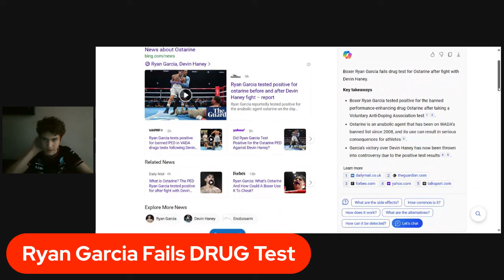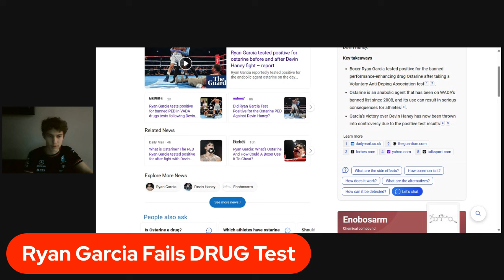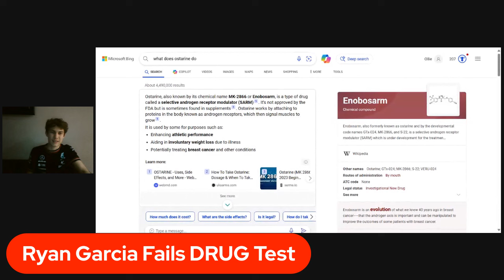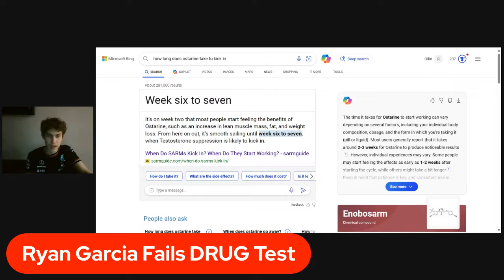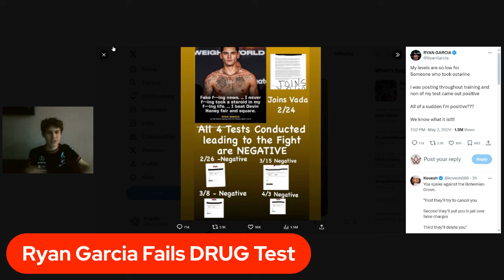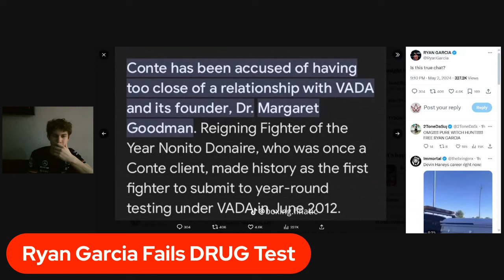Ryan Garcia Tests Positive For PED That Helps WEIGHT LOSS !!! THIS IS A RED FLAG !!!